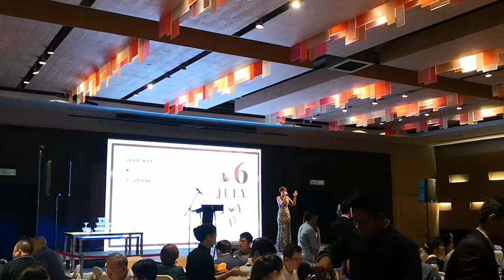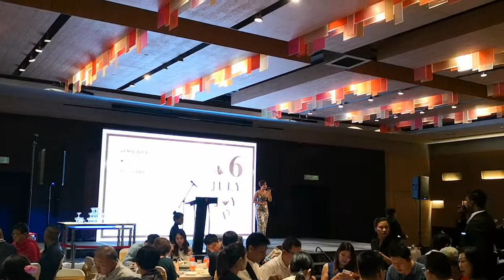All of Me - Jo sings in wedding dinner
Wanted to have entertainment in your wedding but not too extensive? Jo can sing a few songs to fill up the breaks. Check it out.

Like my Facebook page @emcee Jocelyn